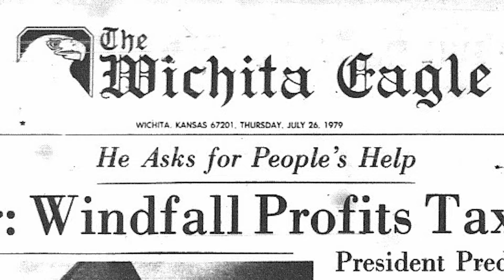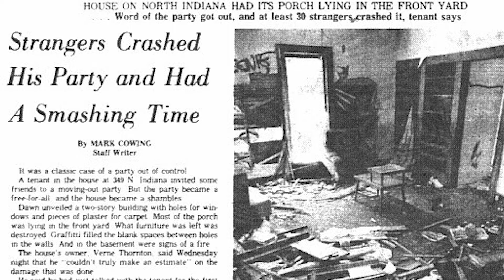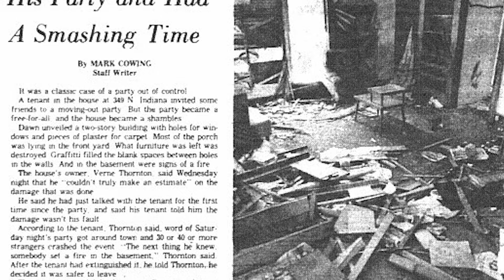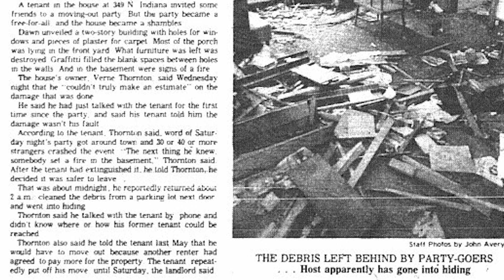Michael Carmody - Ron Klaus Wrecked His House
A live cover of the Big Dipper classic, performed at Wichita's 20th Century Club in July 2005 as part of the "I Wish I Wrote That" songwriter swap concert, in which a group of Wichita musicians covered one another's songs. My other selections were "Welfare Hotel" by Mike Coykendall and "Willie Wheelchair" by Charlie Maxton.